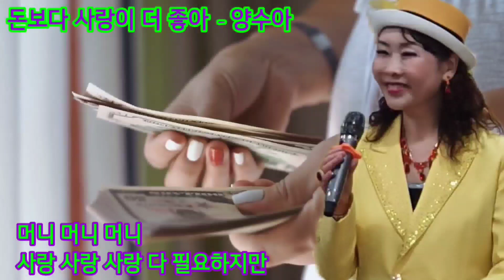돈보다 사랑이 더좋아 💜 시인가수 - 양수아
작사 양수아
작곡 김청일
노래 양수아

돈보다 사랑이 더좋아